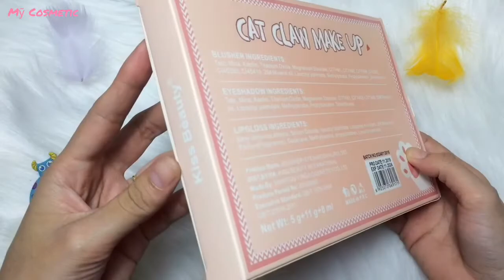BỘ TRANG ĐIỂM CAT CLAW - MỸ PHẨM NỘI ĐỊA THÁI LAN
✨✨ Set trang điểm Cat Claw của Kiss Beauty mới ra mắt cưng xỉu lun nè chùi ui
🌴🌴Mua một set là đủ dùng cho tất cả lun nha,  gồm 1 son nước màu đỏ cam,  1 phấn má hồng màu cam đỏ và set 6 màu kẻ mắt tươi ơi là tươi.